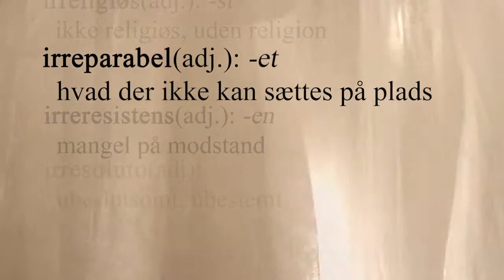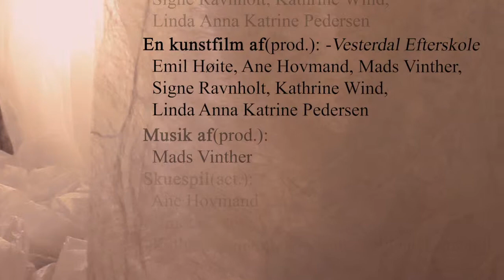Irreparabel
Oregon 2012
Instruktør: Linda Pedersen
Region. Syddanmark
Kategori: U20